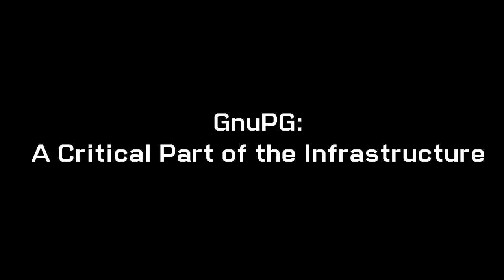GnuPG Stories: Daniel Kahn Gillmor from Debian & the ACLU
Consider donating to GnuPG so that we can continue to secure Debian's software updates (as well as Red Hat, SUSE, Ubuntu, and many other free software distributions).

In this interview, Daniel Kahn Gillmor, a technologist at the ACLU and a Debian developer, talks about his responsibilities within Debian (he takes care of GnuPG and many related packages), how GnuPG is used in Debian (all developers are required to have an OpenPGP key), what Debian uses OpenPGP keys for ("not so much for the secrecy that OpenPGP often provides, but we use it for authentication," for example, to check uploaded packages, to call for a vote, to actually vote, to sign all software updates, etc.), why this is important ("forging mail is easy;" if you're not cryptographically verifying things, you've opened yourself up to an attack), how effective this is ("The big scary boogie man, of course, is nation-state actors. I don't know how well we can actually effectively defend against the really dedicated, advanced persistent threat like that, but they certainly would need to do a lot more work if we weren't using GPG to defend it; "[For instance] we've seen software that's been compromised by attacks on the infrastructure. And, we catch those attacks, because they're missing cryptographic signatures."), and who relies on GnuPG in practice (everyone, "because [GnuPG] is part of this critical part of the infrastructure.").

Credits:

Author & Camera: Neal H. Walfield
Editor & Graphics: Raphael Schauff